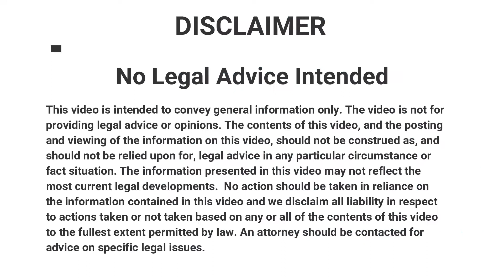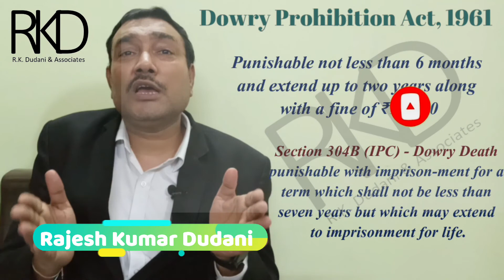Dowry Prohibition Act, 1961 by Advocate Rajesh Kumar Dudani